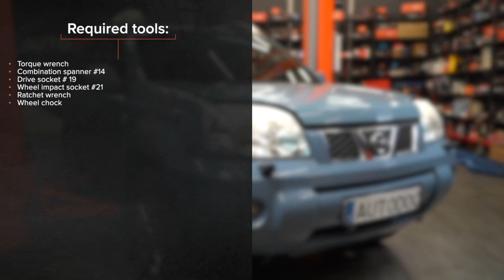Ako vymeniť ozubený klinový remeň na NISSAN X TRAIL T30 [NÁVOD AUTODOC]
Ako vymeniť ozubený klinový remeň / indukčná cievka na NISSAN X-TRAIL 1 (T30) 2.5 SUV 2002–2013 [NÁVOD AUTODOC]

Ozubený klinový remeň na aute NISSAN Teana I (J31) (Baujahr 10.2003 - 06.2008) autách je potrebné vymeniť obvykle podľa jednej a tej istej procedúry. Môžu sa avšak objaviť mierne rozdiely spôsobené špecifickým dizajnom auta.

⚡ Všetky video a PDF tutoriály, ako vymeniť diely na aute NISSAN X TRAIL T30: Prenesi in si oglej na portalu AUTODOC CLUB

0:00 — NISSAN X TRAIL T30 – ozubený klinový remeň: Návod na výmenu, krok po kroku
0:20 — Do strany vytlačte napínaciu remenicu ozubeného klinového remeňa.
1:08 — Nainštalujte ozubený klinový remeň.
1:49 — Do strany vytlačte napínaciu remenicu ozubeného klinového remeňa.
2:03 — Niekoľkokrát otočte kľukovým hriadeľom pre kontrolu, či nový drážkovaný klinový remeň pracuje správne.
2:27 — Zaskrutkujte skrutky kolies.